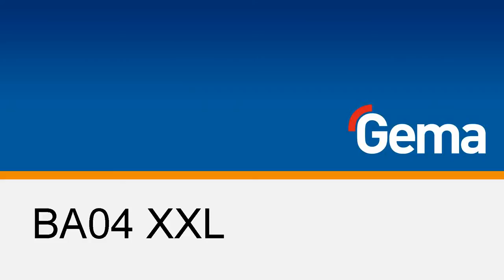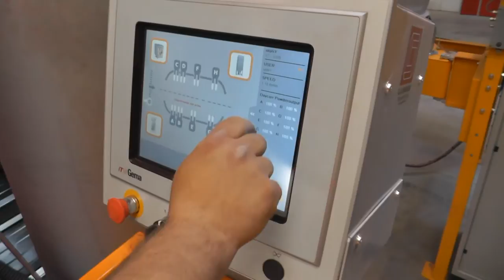MagicCompact EquiFlow XXL